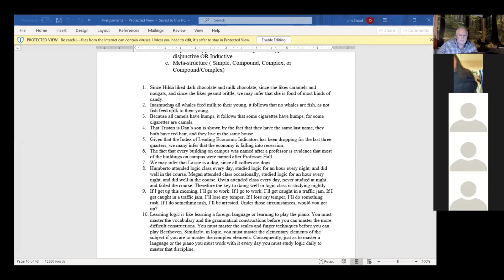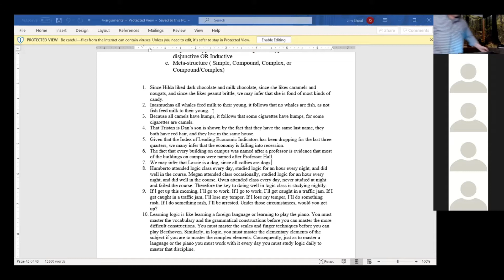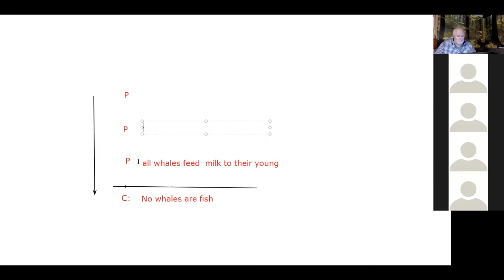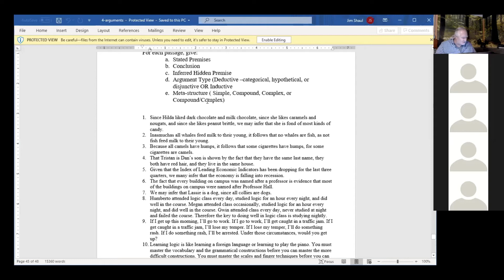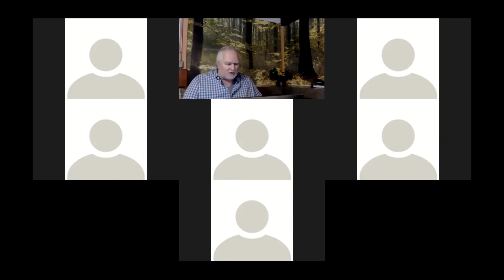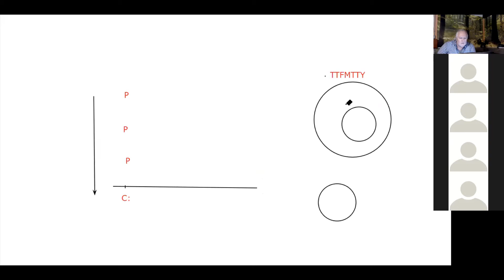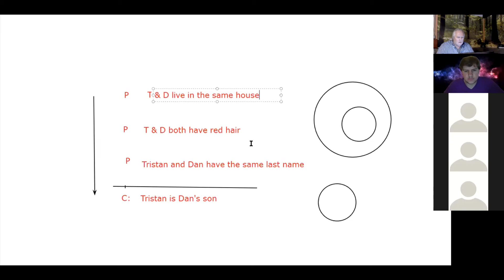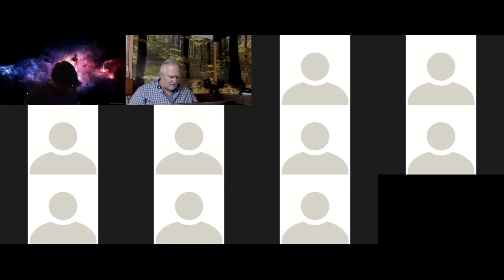Critical Reasoning Argument Analysis Simple Paragraphs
Critical Reasoning: Analyzing Simple Arguments